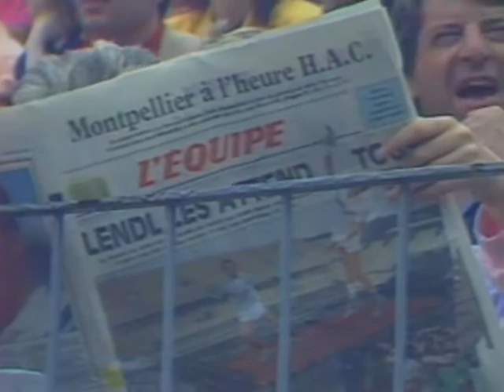Gabriela Sabatini v Maider Laval French Open 1988